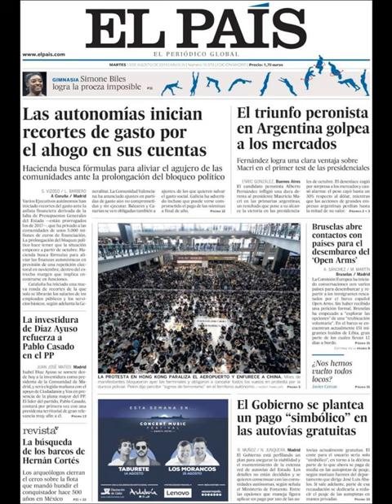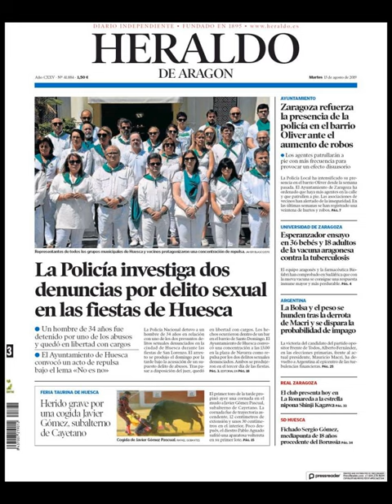Noticias Martes 13 Agosto 2019 Principales Titulares Portadas Diarios Periódicos España Spain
Principales Titulares de Noticias en Portadas Diarios Periódicos Españoles del Martes 13 de Agosto de 2019 ¿Que le Parecio este día?